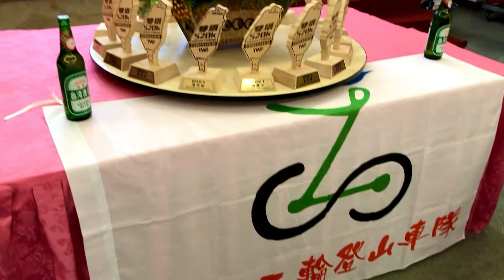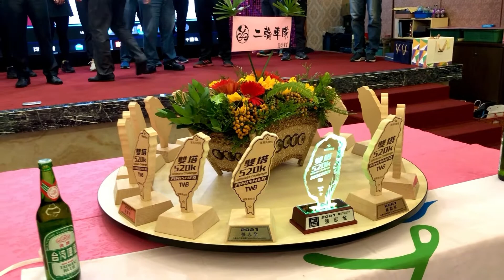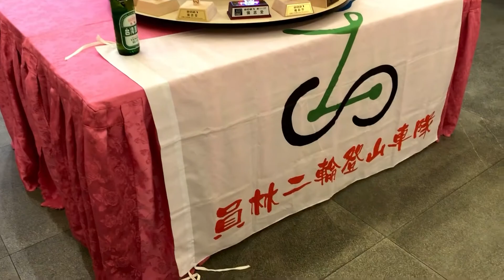2021雙塔520K慶功宴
2021雙塔520K慶功宴
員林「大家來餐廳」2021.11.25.